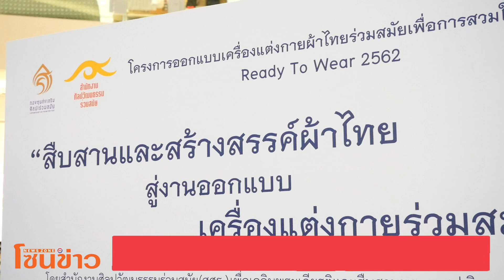สัมผัสเสน่ห์แห่งหัตถศิลป์ไทยอันทรงคุณค่า ในนิทรรศการเฉลิมพระเกียรติ “จากภูผา สู่มหานที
สัมผัสเสน่ห์แห่งหัตถศิลป์ไทยอันทรงคุณค่า ในนิทรรศการเฉลิมพระเกียรติ
สมเด็จพระนางเจ้าสิริกิติ์ พระบรมราชินีนาถ พระบรมราชชนนีพันปีหลวง “จากภูผา สู่มหานที”
วันนี้-31 สิงหาคม 2567 ณ ไอคอนสยาม ถนนเจริญนคร

ไอคอนสยาม ร่วมกับ มูลนิธิส่งเสริมศิลปาชีพในสมเด็จพระนางเจ้าสิริกิติ์ พระบรมราชินีนาถ พระบรมราชชนนีพันปีหลวง, สถาบันสิริกิติ์, สำนักงานศิลปวัฒนธรรมร่วมสมัย,
บริษัท ดิ ไอคอนสยาม ซูเปอร์ลักซ์ เรสซิเดนซ์ คอร์ปอเรชั่น จำกัด, บริษัท แมกโนเลีย ควอลิตี้ ดีเวล็อปเม้นต์ คอร์ปอเรชั่น จำกัด, บริษัท ไทยเบฟเวอเรจ จํากัด (มหาชน) และธนาคารกสิกรไทย จัดงาน นิทรรศการ
เฉลิมพระเกียรติ สมเด็จพระนางเจ้าสิริกิติ์ พระบรมราชินีนาถ พระบรมราชชนนีพันปีหลวง “จากภูผา
สู่มหานที” เชิดชูหัตถศิลป์ไทย เลื่องลือไกลไม่สิ้นสุด เพื่อสำนึกในพระมหากรุณาธิคุณที่สมเด็จพระนางเจ้าสิริกิติ์ พระบรมราชินีนาถ พระบรมราชชนนีพันปีหลวง ทรงมีต่อพสกนิกรชาวไทย โดยพิธีเปิดโดยได้รับเกียรติจาก
ท่านผู้หญิงจรุงจิตต์ ทีขะระ เลขานุการในพระองค์ สมเด็จพระนางเจ้าสิริกิติ์ พระบรมราชินีนาถ
พระบรมราชชนนีพันปีหลวง มาถ่ายทอดเรื่องราวเกี่ยวกับพระมหากรุณาธิคุณและพระอัจฉริยภาพให้ผู้ร่วมงานได้ฟัง ณ เจริญนคร ฮอลล์ ชั้น M ไอคอนสยาม